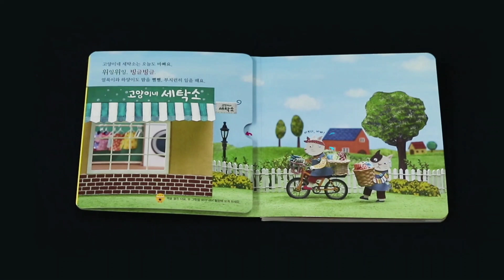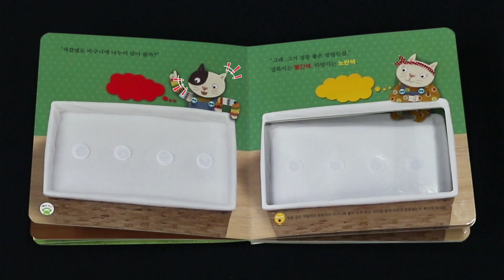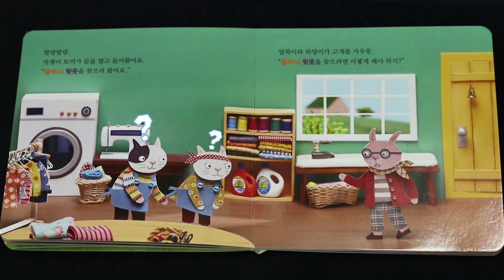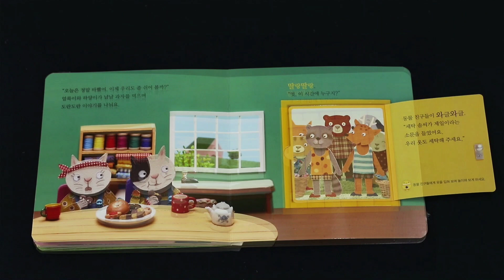뒤죽박죽 고양이네 세탁소 | 고양이 | 분류 | 수동화 | 책읽어주는 모야몽 | 동화책 | 그림책 | 동화 오디오북 | 빅키즈수학